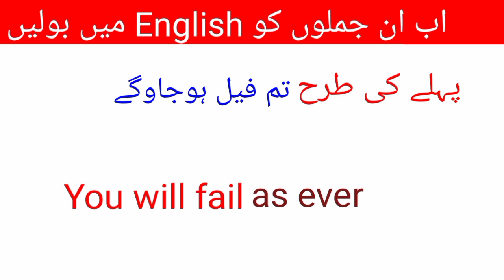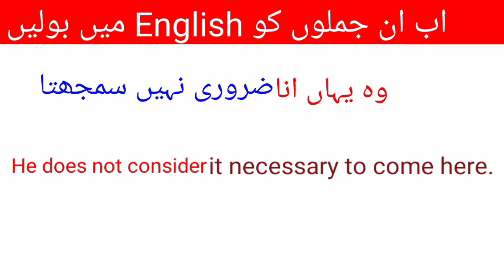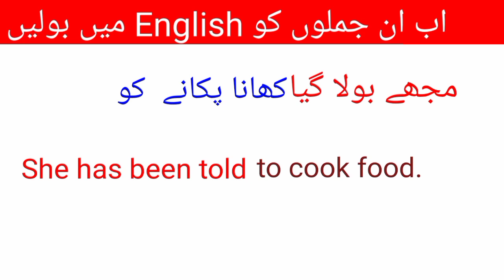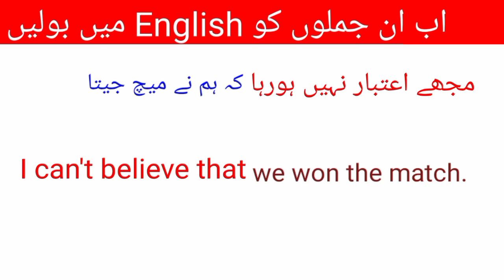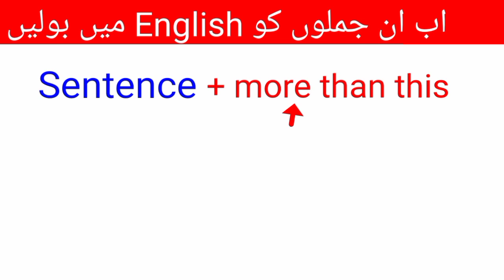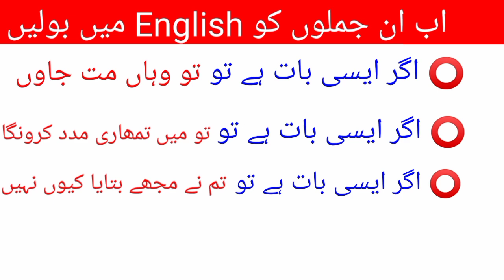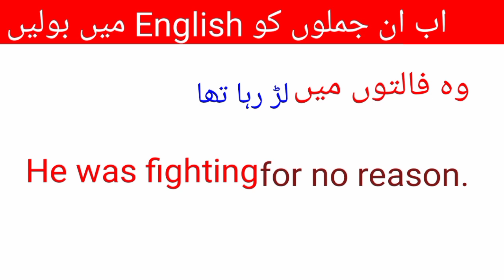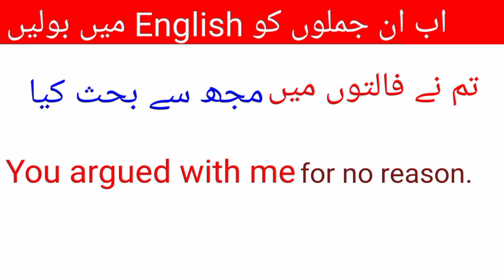528-English Sentence Formula || advanced structure in english || Spoken English || daily sentences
528-English Sentence Formula  || advanced structure in english || Spoken English || daily use sentences

english structure
spoken english
english practice
english grammar
english speaking
english sentence structure
advance structure
english
special structures
english conversation practice
learn english
english speaking course
english speaking
practice english
english conversation
practice english
english conversations
learn english
english conversation
speak english
english course
english vocabulary
learn english
english bolna sikhen
spoken english
english bolna sikhe
basic english
english speaking
english grammar
english sikhe
english spoken
 مجھے انگریزی سیکھنی ہے
انگلش بولنا سیکھے
انگلش بولنا سیکھے
انگلش کیسے سیکھے
انگلش کیسے سیکھتے ہیں
انگریزی بولنا کیسے سیکھے
انگریزی کیسے سیکھے
انگلش پڑھنا کیسے سیکھے
انگلش کیسے سیکھے
انگلش بولنے کی شروعات کرے